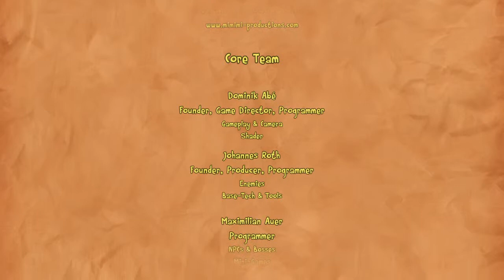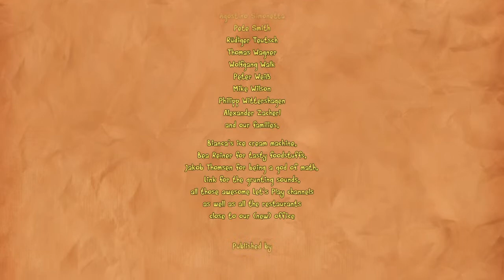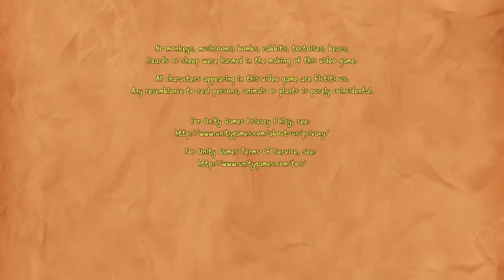The Last Tinker: City of Colors Gameplay (PS4) ENDING